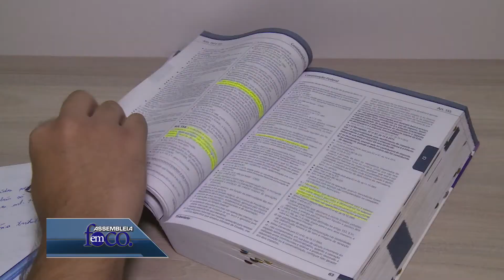Assembleia em Foco 31.07.17 - Atividades legislativas do 2º semestre têm início neste 1º de agosto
Parlamentares destacam o bom desempenho do Legislativo Piauiense no primeiro semestre 2017. As atividades do segundo semestre têm início neste 1º de agosto. Projeto de lei de autoria do deputado João de Deus Sousa (PT) que exige prova de redação em concurso público no Piauí espera somente que seja sancionado pelo governador Wellington Dias para se transformar em lei.